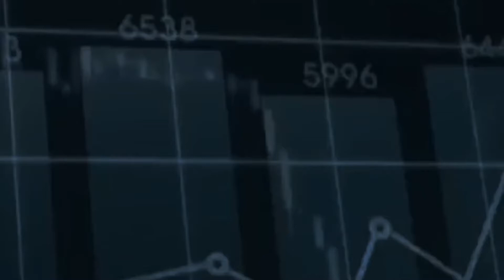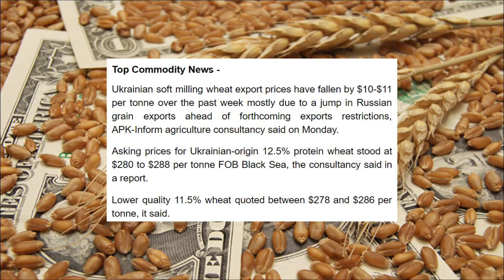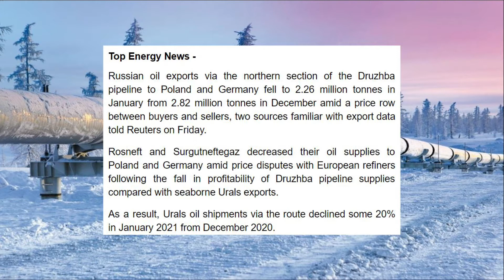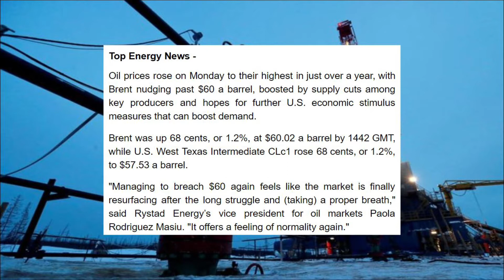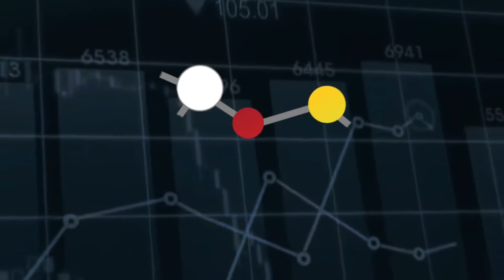TradeFlow TV Commodity Market Update - 09th February 2021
- Ukraine wheat export prices fall under Russian export pressure
- Hedge funds bet on oil's 'big comeback' after pandemic hobbles producers

- Russian pipeline oil exports via northern Druzhba down 20% amid price row
- Brent hits $60 as supply cuts and stimulus hopes boost prices

- China aluminium sector must shut inefficient coal power to meet climate goals
- Diamonds forecast to regain pre-pandemic sparkle in 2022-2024

- China's hog futures, company stocks rally on disease outbreaks

Top Financial News -
- Musk's Tesla electrifies bitcoin with $1.5 bln bet, car payments pledge